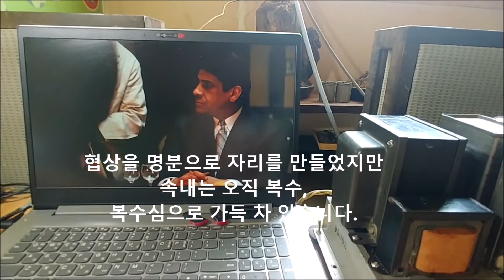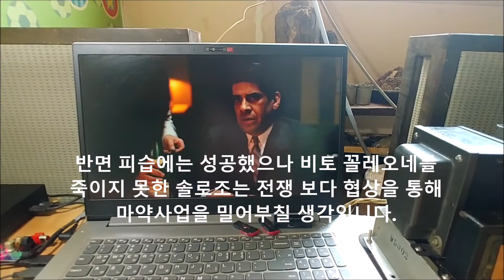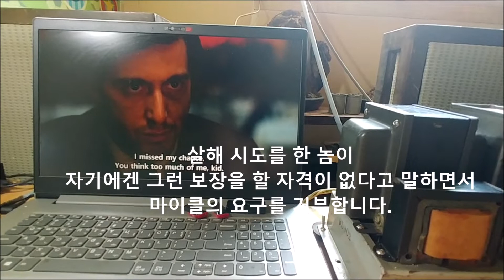오디오질로 배운 것. 판단과 선택과 결정을 늦출수록 진실에 가까워지더라 / thanks to God Father